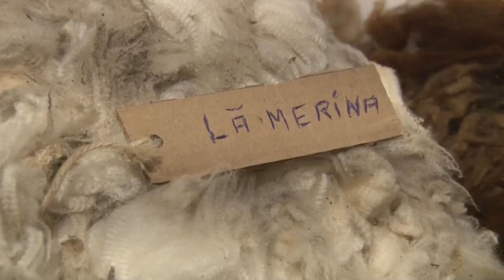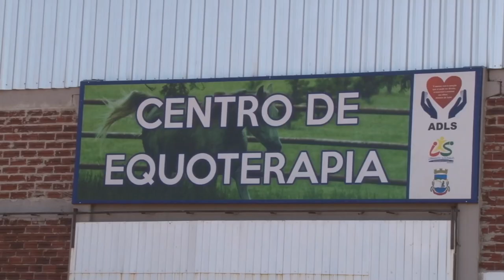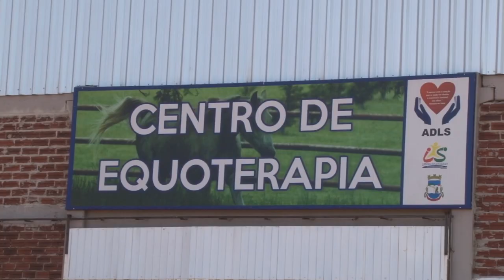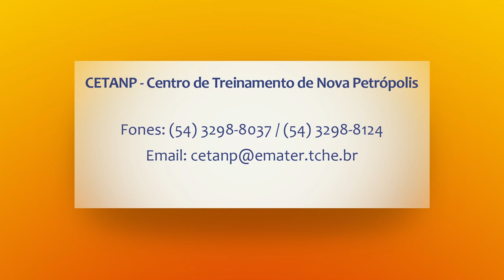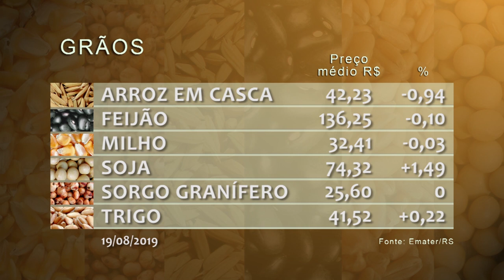Rio Grande Rural #1080 25/08/19 1º bloco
- Oficina ensina mulheres a fazer tricô de dedo
- O trabalho social da Emater/RS-Ascar com a equoterapia

Programa #1080